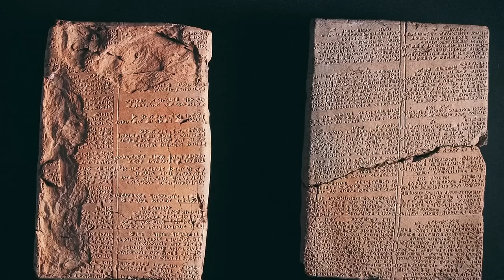Crazy Things Revealed By Water